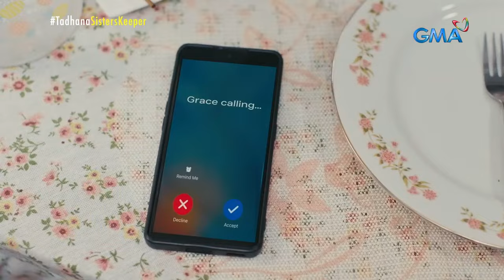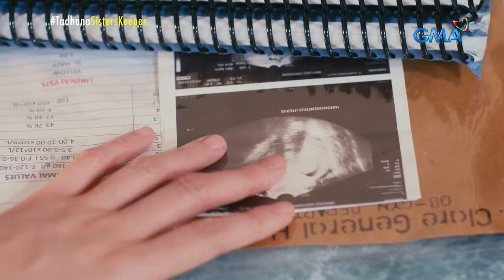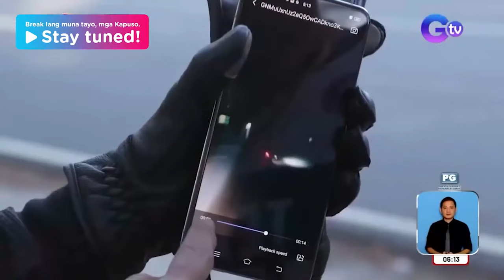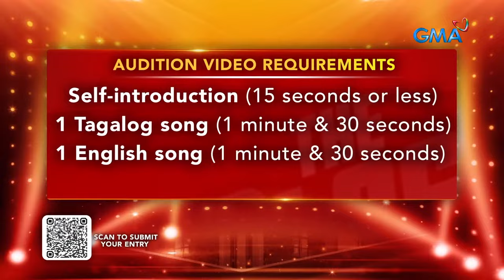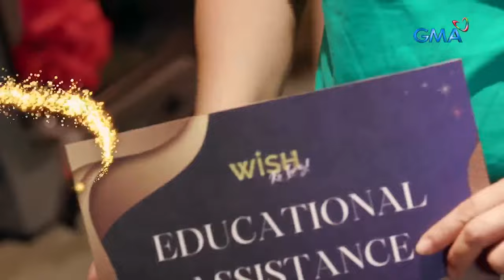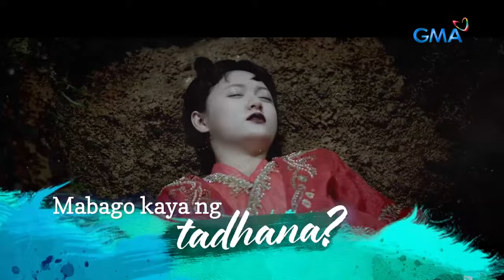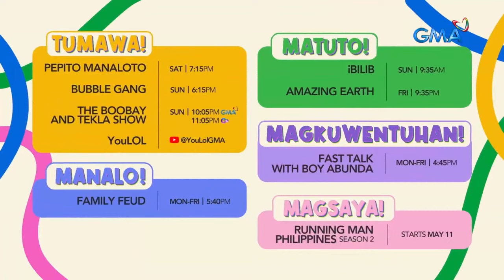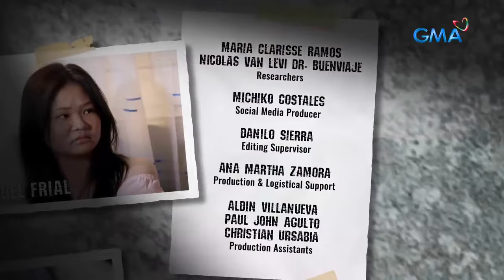Kapuso Stream: TADHANA, WISH KO LANG, PINOY CRIME STORIES | LIVESTREAM | April 13, 2024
Catch your favorite shows LIVE daily only here on Kapuso Stream!

TADHANA (starring Arra San Agustin, Yasser Marta), WISH KO LANG (starring Valerie Concepcion, Rob Gomez), Pinoy Crime Stories (hosted by John Consulta).